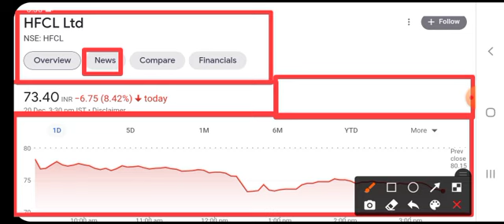Hfcl latest news | HFCL SHARE LATEST NEWS | Hfcl share target | HFCL Share price